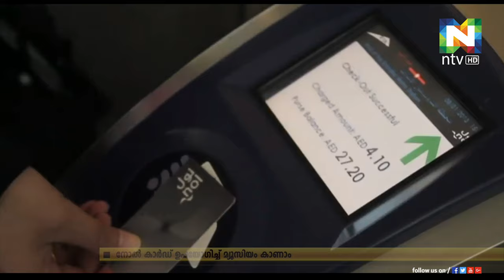നോല്‍കാര്‍ഡ് ഉപയോഗിച്ച് മ്യൂസിയങ്ങള്‍ സന്ദര്‍ശിക്കാനുള്ള സൗകര്യം ഒരുക്കുന്നു.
ദുബൈ റോഡ്‌സ് ആന്റ് ട്രാന്‍സ്‌പോര്‍ട്ട് അഥോറിറ്റിയുടെ നോല്‍കാര്‍ഡ് ഉപയോഗിച്ച് മ്യൂസിയങ്ങള്‍ സന്ദര്‍ശിക്കാനുള്ള സൗകര്യം ഒരുക്കുന്നു.
ഡിജിറ്റല്‍ സേവനം സംരംഭങ്ങള്‍ കൂടുതല്‍ മെച്ചപ്പെടുത്തുതിന്റെ ഭാഗമായാണിതെന്നും അധികൃതര്‍ അറിയിച്ചു.